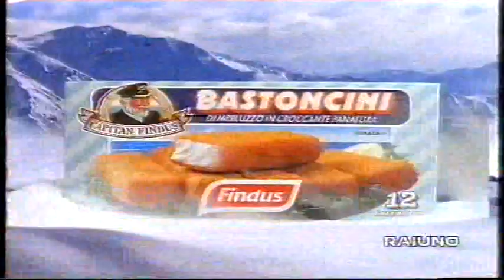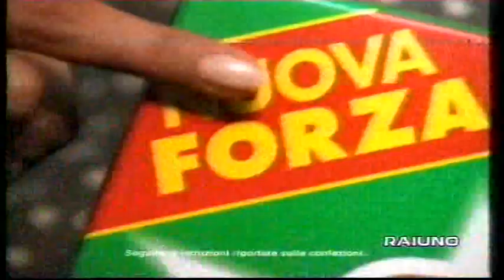sequenza spot raiuno - 2 marzo 1996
sequenza di spot pubblicitari trasmessa su raiuno la sera del 2 marzo 1996, durante il film commedia "sister act - una svitata in abito da suora"